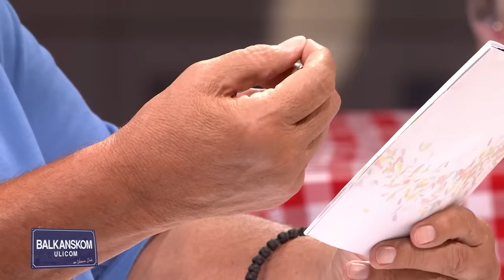Balkanskom ulicom gost Petar Božović - 05. epizoda